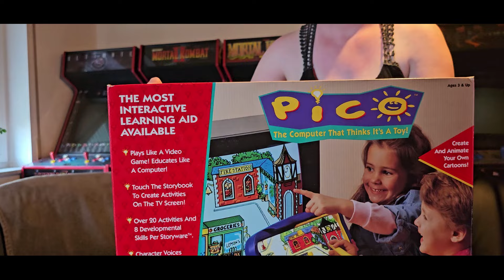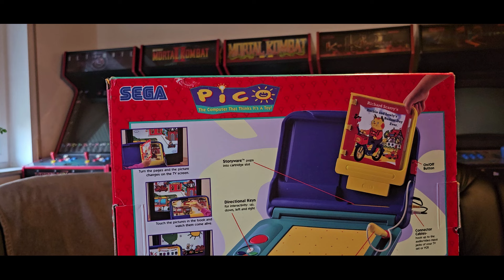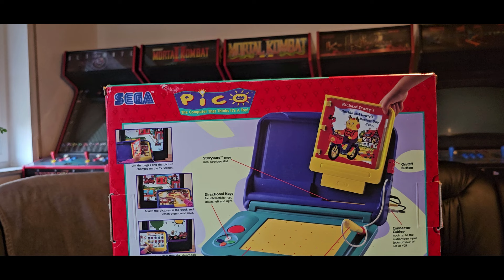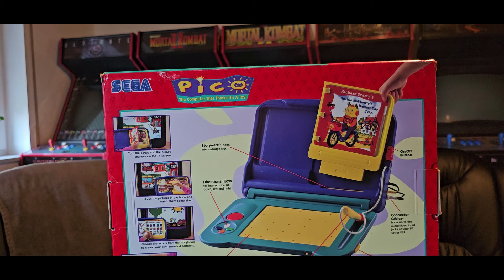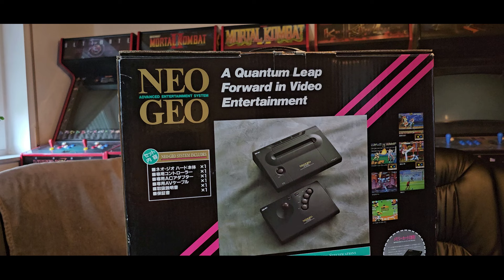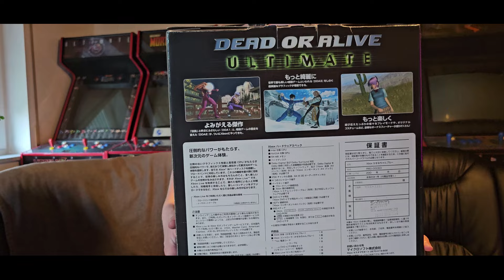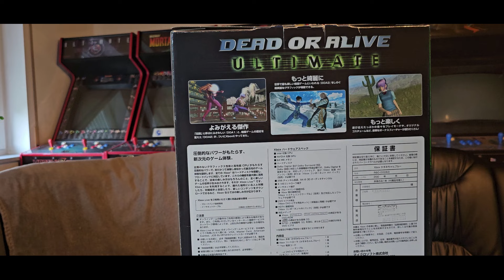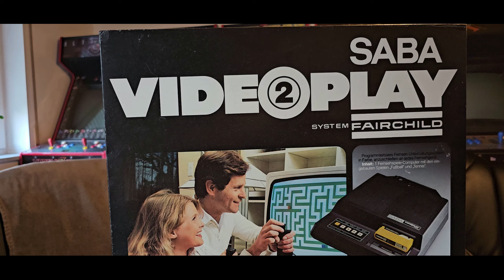Meine XXL Konsolen Sammlung Teil 9 von 1972 bis heute...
Mit dieser extra Videoreihe möchte ich zum ersten mal auf alle Konsolen eingehen die wir aktuell besitzen. Dabei habe ich tatkräftige Unterstützung bekommen aber seht selbst...